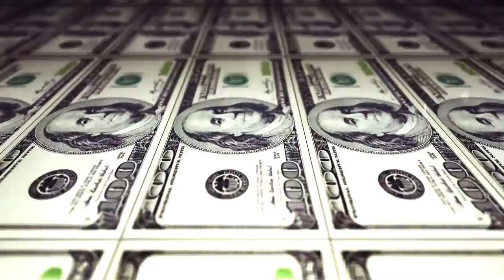Appel des colères V02 - Samedi 20 novembre 2021 - 3 ans de Colère - Gilets Jaunes - Auxerre, 89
Appel des colères.
Samedi 20 novembre 2021
14h – place de l’Arquebuse - Auxerre
3 ans de Colère.
Unissons nos voix, nos colères et nos cortèges.

Nous appelons :
la grogne(2), les colères(7),
les fainéants, les cyniques, les extrêmes, les égoïstes, les pessimistes,(2
)les fragiles(6), les femmes illettrées(2),
les indécents et les indécentes(13)
 les révolutionnaires(10), les fouteurs de bordel(3),
les gaulois réfractaire au changement(2),
les jojos avec gilet jaune(5), les 66 millions de procureurs(11),
ceux qui voyagent en autocar(4), ceux qui portent des t-shirts(2),
ceux qui ne traversent pas la rue(2), ceux qui coûtent un pognon de dingue(2)
,ceux qui déconnent(11), ceux qui se plaignent(10),
ceux qui se font bousculer(6), ceux qui n’ont pas un comportement responsable(6),
ceux qui pensent qu’on ne doit pas bouger(9), ceux qui détestent les réformes(8),
ceux qui jettent des cailloux sur les premiers de cordée(15), ceux qui luttent pour 50€ d’APL(14),
ceux qui vont chercher Macron chez lui(2).

Tous les gens ne sont rien(1) pour le chef de l’État et ses acolytes à nous marquer leur soutien,
à sortir les gilets jaunes partout
et à manifester avec nous.

Pour l'Assemblée Populaire d'Auxerre